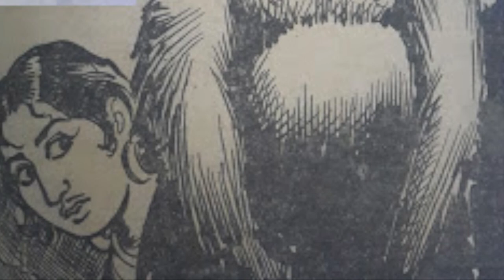Ponniyin Selvan Part 4 Chapter 7 | Vani Radio Channel | Ponniyin Selvan Audio book with pictures